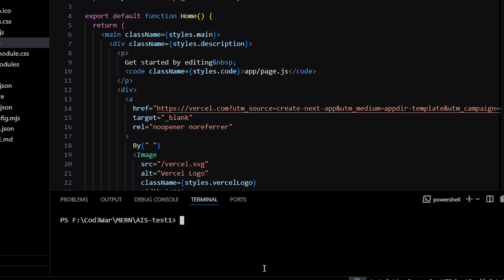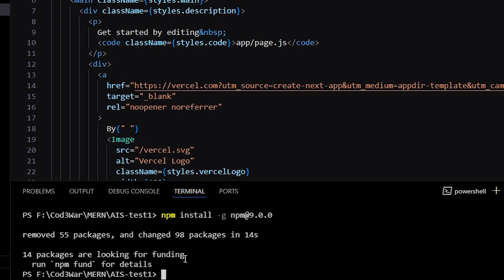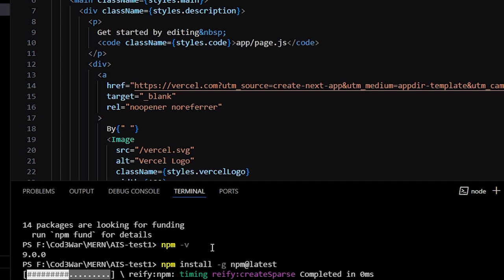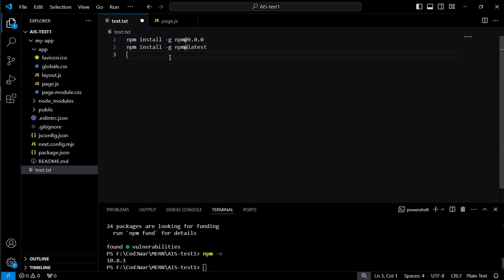How to Update NPM or downgrade NPM version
In this video I have shown you how you can upgrade or downgrade NPM version
If you have a query submit in comment I will be happy to help you.